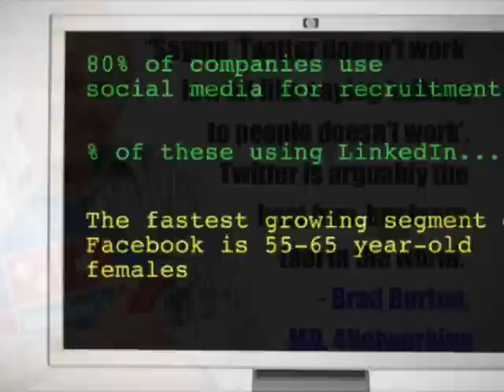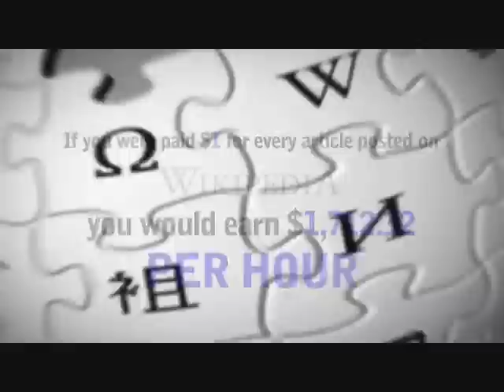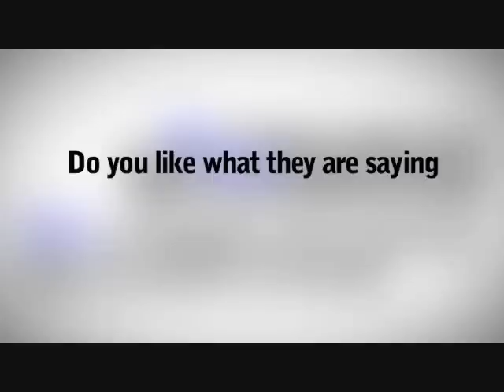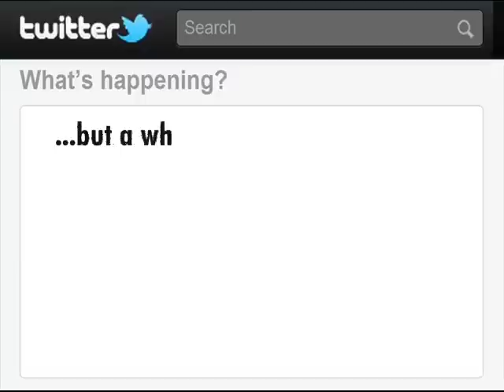Social Media for UK business - welcome to the revolution!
So, taking some detail from Socialnomics' excellent Social Media Revolution video, together with some new UK stats, we've compiled something a bit more Brit-centric. Hope you enjoy!